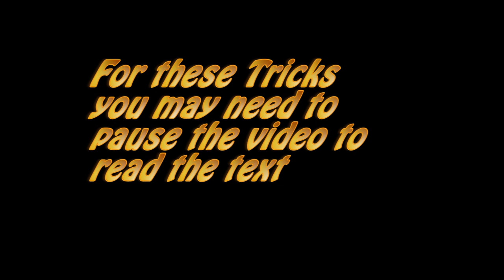How to get behind large statue in Shrine of The Two Moons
This shows you how to get behind the statue in The Shrine of The Two Moons, also 1 extra bonus trick